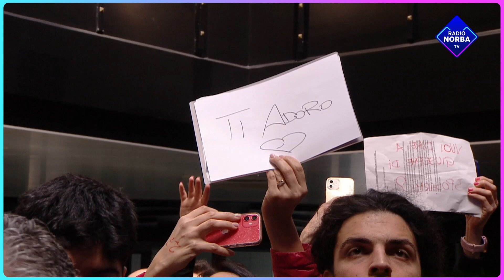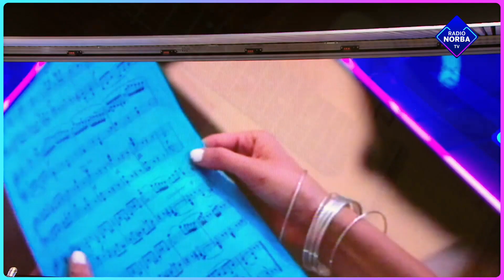Laura Pausini nel cuore di Radio Norba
Alan Palmieri e Veronica intervistano Laura Pausini